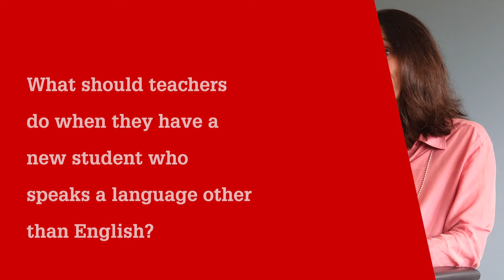How Can Educators Help Linguistically Diverse Students in Rural Schools? | Ask The Expert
No matter where an educator teaches, they are likely to encounter students who are multilingual, but not all educators are equipped with the skills or tools needed to adequately meet the needs of these students. This is particularly true, said Goodnight Distinguished Professor in Educational Equity Maria Coady, in rural areas where resources may be limited.